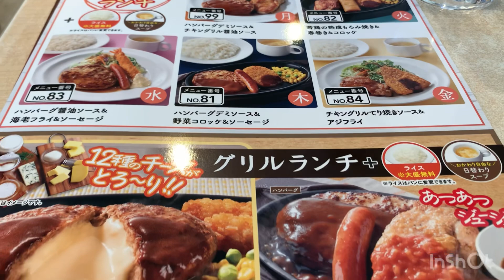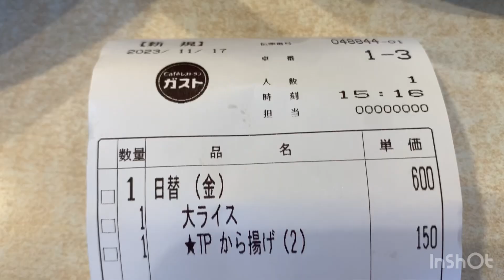ガストのランチ😋🍴💕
うちの近くのガストでランチしてきました🤗